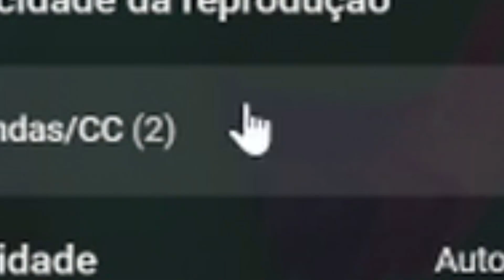EXPLICANDO A NOVA TEMPORADA DE FALL GUYS! A TEMPORADA DO FUTURO!